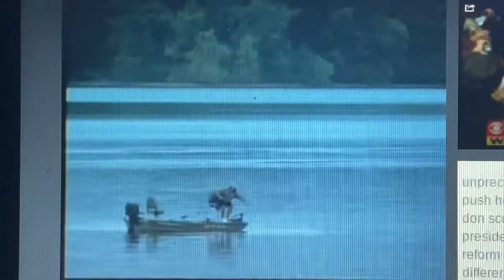WJZ 13 Eyewitness News at Noon open September 18, 2009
With Don Scott and Mary Bubala
Taken after “The Price is Right” on Friday, September 18, 2009 at noon (12:00pm) on WJZ-TV 13 Baltimore, Maryland.